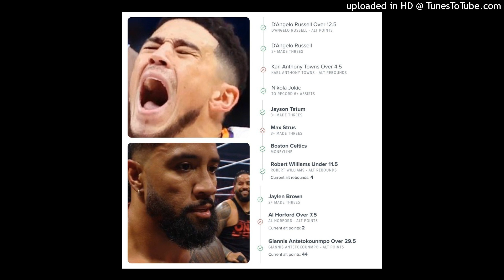ONE RED X